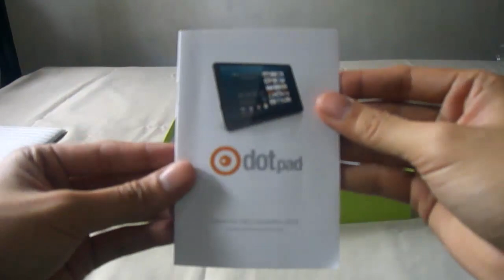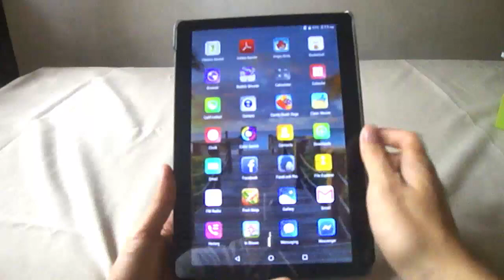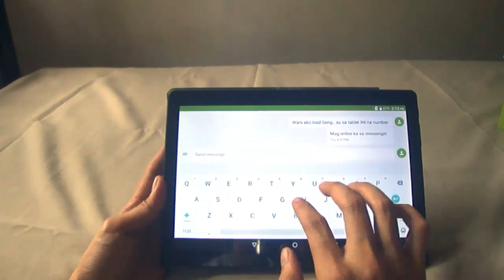Dotpad Pomelo Max Plus 2019 10 inches tablet: Unboxing and Review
Hello guys! I'm Handy and welcome to my very first video here in the hand job! Well, actually my very first boring unboxing video.
First of all, I’m sorry for having a robotic voice, but please bear with me.
Today, we will review and unbox the 10 inches Dotpad tablet or the Dotpad pomelo max plus 2019 edition.